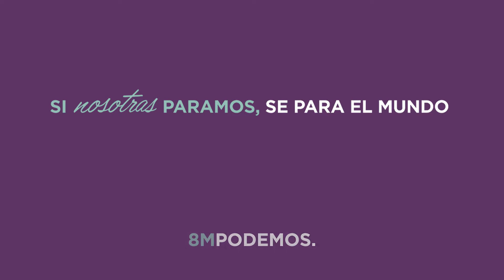Nosotras paramos para que todas y todos podamos avanzar